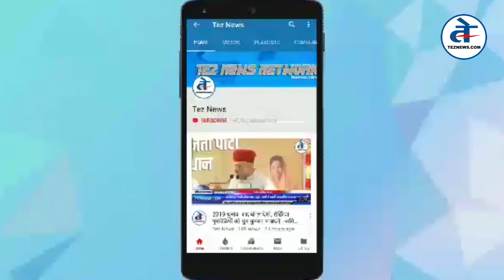हनी ट्रैप : SIT का बड़ा खुलासा, दिग्‍गज नेता अफसरों की नींद हराम | Madhya Pradesh honey trap case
मध्‍य प्रदेश में हनी ट्रैप रैकिट के खुलासे ने कई दिग्‍गज नेताओं, अधिकारियों और व्‍यापारियों की नींद उड़ा दी है। देश का ‘सबसे बड़ा ब्‍लैकमेलिंग  स्‍कैंडल’ कहे जाने वाले इस मामले से जुड़ी 4000 फाइलें जांच एजेंसियों को मिल चुकी हैं और फाइलों के मिलने का सिलसिला अभी जारी है। अब इस केस में एक और दिलचस्प मोड़ आ गया है।